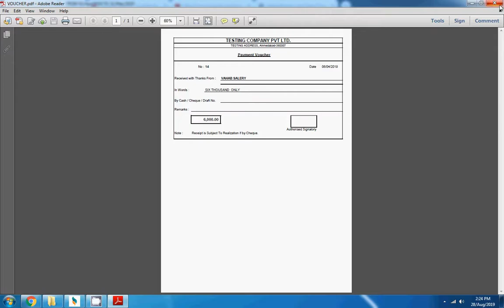Payment Voucher Print in Saral | Saral Accounting Package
this is video about How to Print Payment Voucher in Saral Accounting Package..

GST Software
SARAL ACCOUNTING PACKAGE
DEEP SOLUTIONS
Saral Softwares